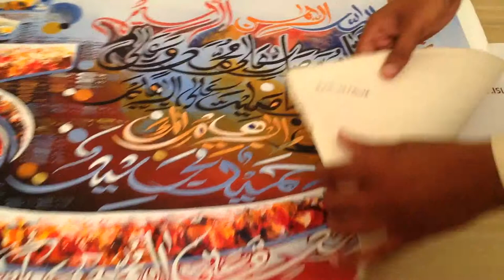Darood e Ibrahimi SWF 24360016